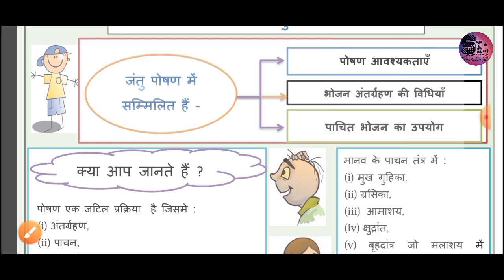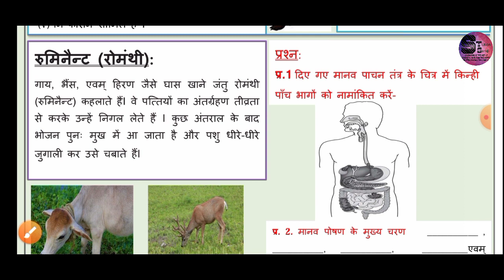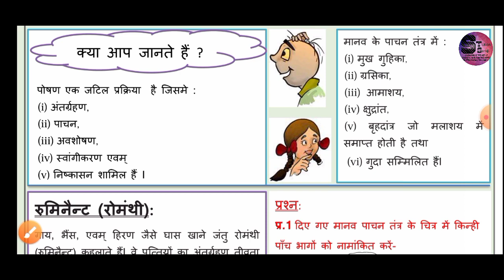कक्षा 07 डी ओ ई वर्कशीट 14 02.09.2021 विषय - विज्ञान